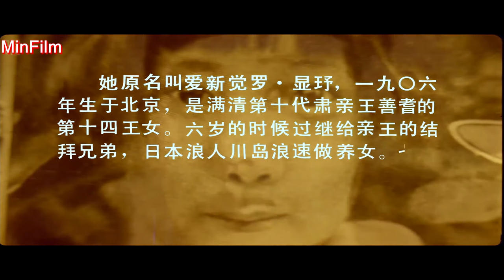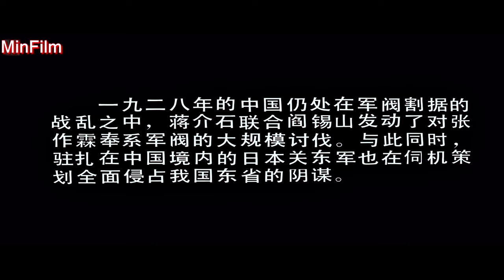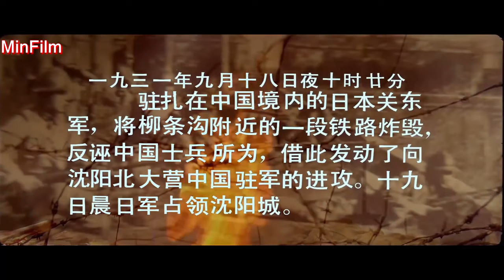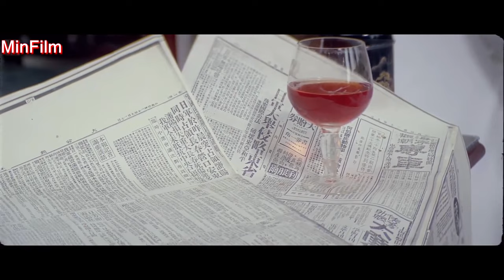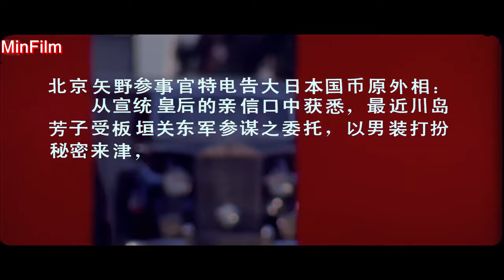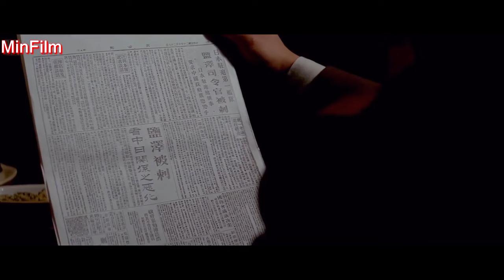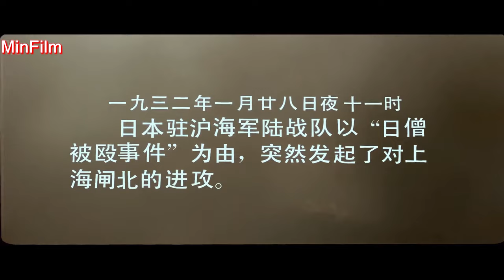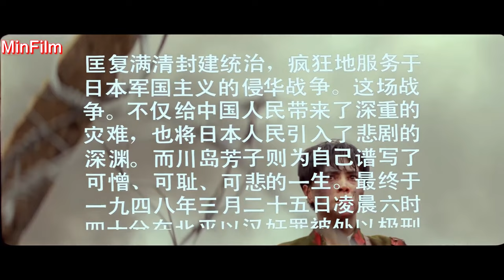川岛芳子｜传奇美男实则女子｜张晓敏版4K完整修复版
这部电影因为题材敏感，改了若干次好不容易终于在1989年进入院线播映。我再次获得百花奖最佳女主提名，但因为“川岛芳子”是反面人物，整部电影不得不退出比赛。

现在这个公演的版本我不喜欢。我认为“川岛芳子”可以拍的更好！电影永远是遗憾的艺术。此处暂不展开这个话题，今后再和大家聊。

电影的拍摄过程异常艰苦，拍战争戏差点被炸死！ 最难忘的是拍这部片子时遇见了青梅竹马的哥们，收获了“醉美”的爱情。

谈到这部电影不得不提到2023年1月刚刚去世的导演何平。我写了一篇纪念文章，被很多人转载。我发到这里，大家可以了解一下我参加拍摄“川岛芳子”这部电影的来龙去脉。

以下是悼念全文：

何平导演小名叫小胖。回想从18岁起就认识小胖，当年他在彭宁导演的“苦恋”剧组当导演助理。那个时候长影的生活条件很艰苦，小胖经常弄来一些咖啡等稀有食品，然后我们和北京电影学院七八班（张艺谋那拨）的几个实习生充满激情地一起“展望未来”。

一晃六年过去，我已经从电影学院毕业，并且得了百花奖。有一天在北京西四等出租车。天下起雨来。我正发愁会被淋成落汤鸡，突然一把伞支在我的头上，背后一个非常“古典”冷静的声音在我背后响起：四丫头，很久不见。

再次偶遇我们都笑得前仰后合。何平一直都叫我四丫头，因为我们很小就认识哈哈😄

小胖告诉我：他的梦想之路漫长艰难，但是一直在努力。好消息是他有可能独立担纲一部电影。当时他正准备拍川岛芳子。他说：我正四处找你呢，没想到四丫头就出现在眼前了。成！我看川岛芳子这事儿一定能成。

小胖说：大明星你给哥们儿帮个忙吧。我第一次当导演，希望你能演川岛芳子。

我跟他说：谁是大明星呀，你在说什么呢？你的忙我一定会帮啊。

转眼30多年过去了，出国后就没联系。听到这个消息还真很突然。过去的某些时刻突然变得清晰起来。

何平家那个古老的四合院里，墙壁总是湿呼呼的，有点阴冷。我们聊剧本的时候总是开着电炉子。小胖放着他的“高保真”的音响。我和他班底的几个哥们儿，一边搓着冻得冰凉的手手，一边喝小胖做的白兰地黑咖啡[偷笑]创作受阻的时候，大家就集体沉默，听着小胖音响中飞扬的ABBA乐队，听走出非洲大地的回声，听柴克夫斯基，然后就一直沉默着。等待新的灵感迸发出来。

时光荏苒，虽然很久没有听到有人叫我四丫头了。但电影二字已经刻在了我们的骨髓里。小胖安息。一路走好🙏愿天堂仍有电影的足迹。

今天新浪电影发了悼文和小胖生前作品混剪，转发以纪念何平导演。

何平导演共拍过七部电影，
处女座为《川岛芳子》
其他依次为：
《双旗镇刀客》
《炮打双灯》
《日光峡谷》
《天地英雄》
《麦田》
《回到被爱的每一天》